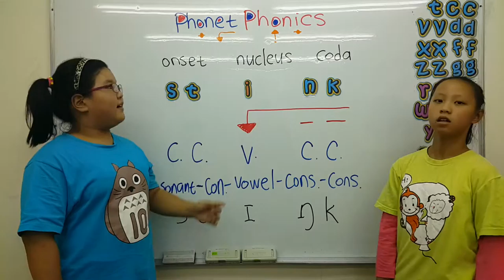stink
stink 發音教學，開口說美語